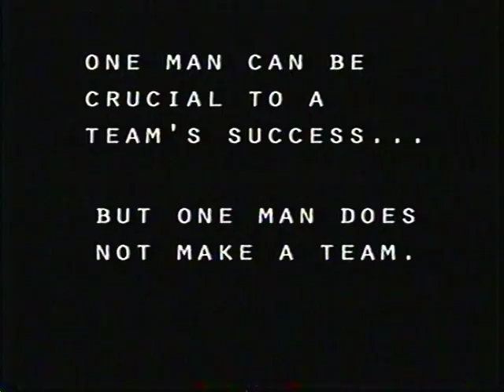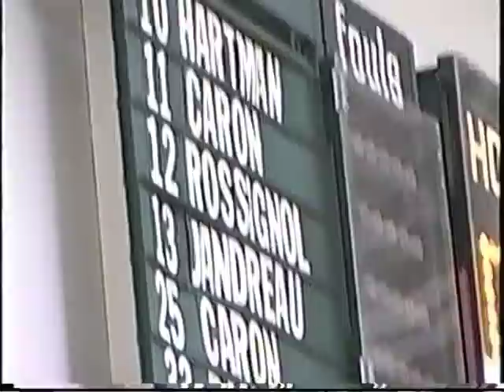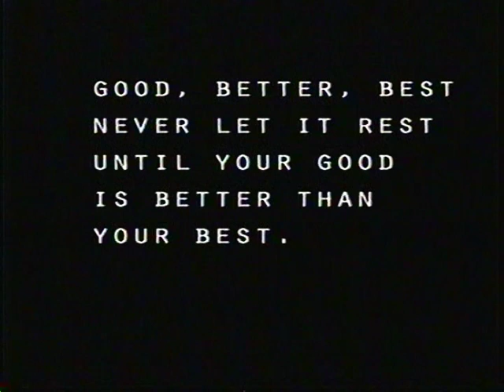2004 FKCHS Basketball Highlight Tape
Ben Murphy's highlight mix of the 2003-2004 FKCHS Warrior Boy's basketball team